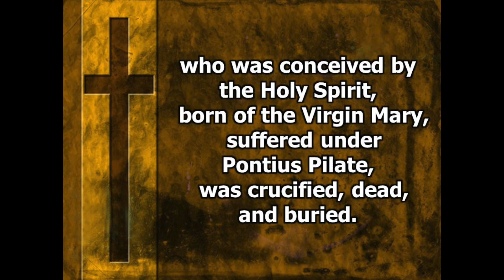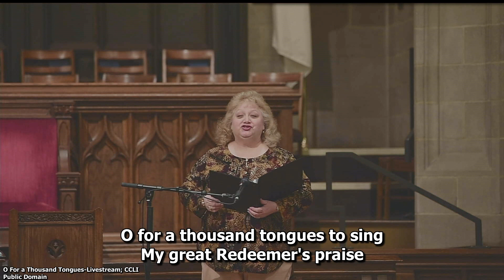Sunday Service 5-17-2020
MT. LEBANON EVANGELICAL PRESBYTERIAN CHURCH

PRELUDE “How Deep the Father's Love” Patricia Crosby

OPENING PRAYER

OPENING SONG OF WORSHIP “King of Kings” The Worship Team

In the darkness, we were waiting
Without hope, without light
'Til from Heaven You came running
There was mercy in Your eyes
To fulfill the law and prophets
To a virgin came the Word
From a throne of endless glory
To a cradle in the dirt

[Chorus]
Praise the Father, praise the Son
Praise the Spirit, three in one
God of glory, Majesty

To reveal the kingdom coming
And to reconcile the lost
To redeem the whole creation
You did not despise the cross
For even in Your suff’ring
You saw to the other side
Knowing this was our salvation
Jesus for our sake You died

[Chorus]

'Til that stone was moved for good

Who has resurrected me

[Chorus]

CONFESSION AND ASSURANCE OF PARDON Pastor Linda Pokrajac

SONG OF ASSURANCE "Lifesong" The Worship Team

Empty hands held high, such small sacrifice
Not joined with my life, I sing in vain tonight
May the words I say and the things I do
Make my lifesong sing bring a smile to You

[Chorus]
Let my lifesong sing to You.
I want to sign Your name to the end of this day
Knowing that my heart was true.

Lord I give my life, a living sacrifice
To reach a world in need, to be Your hands and feet
So may the words I say and the things I do

[Chorus]

Hallelujah, hallelujah. Let my lifesong sing to You
[Chorus] 2 x’s

SCRIPTURE READING Luke 6:43-45, James 3:1-18
Pastor Carolyn Poteet
SERMON “Tongue-Tied”

CONFESSION OF FAITH: The Apostles Creed
I believe in God the Father Almighty, Maker of heaven and earth; And in Jesus Christ His only Son, our Lord; who was conceived by the Holy Spirit, born of the Virgin Mary, suffered under Pontius Pilate, was crucified, dead, and buried. He descended into hell. The third day, He rose again from the dead; He ascended into heaven, and sits on the right hand of God the Father Almighty. From there, He shall come to judge the living and the dead. I believe in the Holy Spirit, the holy catholic church, the communion of saints, the forgiveness of sins, the resurrection of the body, and the life everlasting. Amen.

PASTORAL PRAYER AND THE LORD’S PRAYER

CLOSING HYMN "O for a Thousand Tongues to Sing" Cynthia Pratt

Jesus! the name that charms our fears,

He breaks the pow’r of cancelled sin,
He sets the pris’ner free;

My gracious Master and my God,
Assist me to proclaim,
To spread through all the earth abroad,
The honors of Thy name.

BENEDICTION Pastor Carolyn Poteet

(THE MUSIC PLAYED AND STREAMED AT OUR SERVICES ARE COVERED UNDER CCLI LICENSES #855230 AND #20137538.